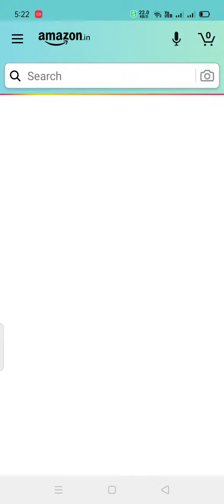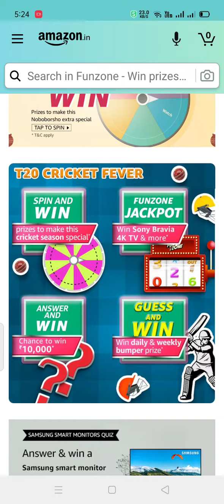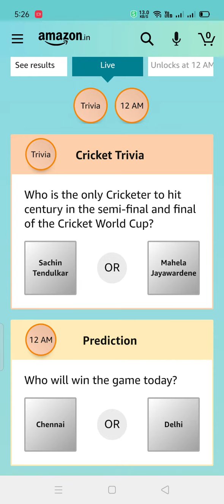Amazon T20 Cricket Fever Quiz Answers Today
Your quarries :

amazon quiz
amazon quiz answer today
amazon win quiz answers
Amazon win quiz answer
amazon quiz contest today answer
today's amazon quiz answers
amazon quiz answers win today